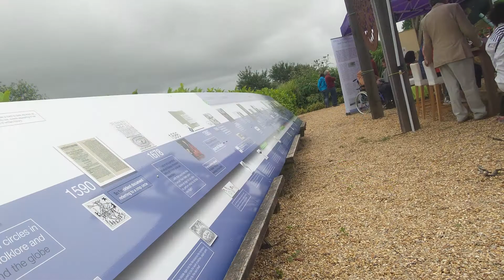Crop Circle Expo At The Barge 2017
The Barge Inn, Honeystreet, Vale of Pewsey, Wiltshire SN9 5PS, has reopened with an Italian couple a few months back, with a new slant on the famous pub's future. Here it has opened the rebuilt 15th century barn, with this crop circle exhibition, which runs for a month July 15th- Aug 13th. Entrance is free, and its truly an amazing exhibition